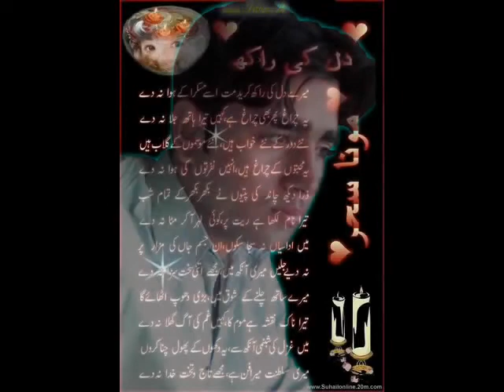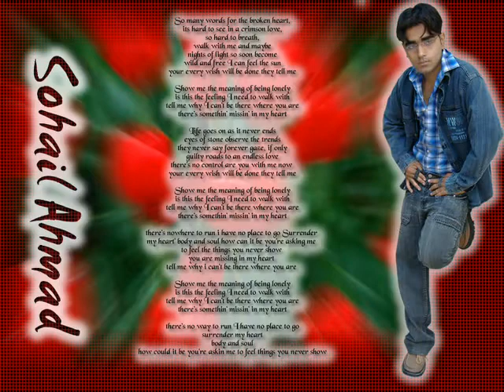.:: Sohail's Photo Album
Hi, i am Sohail Ahmad from Bahawalpur Pakistan